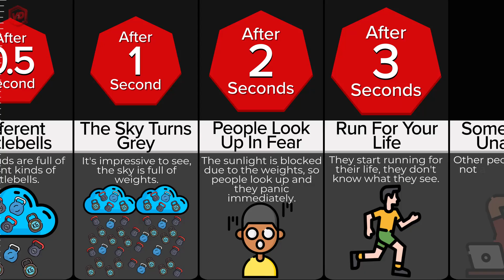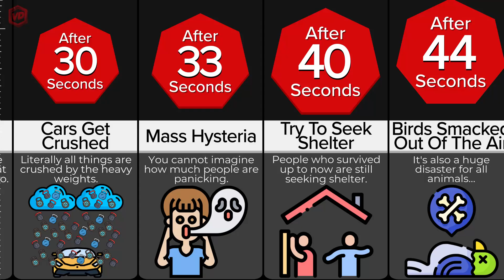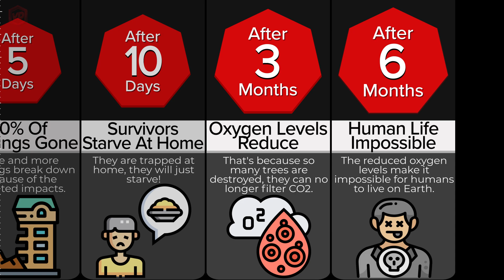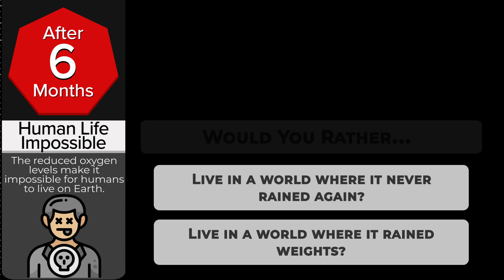Timeline: What If It Rained Weights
The planet needs rainwater... On the one hand because otherwise nature would dry out completely, but on the other hand because otherwise humanity would also die! Yes, it would really be a catastrophe if there was no rain.

But now imagine that there was still rain, but that this rain is not water drops. Then what?! Yes, you can already feel it coming... Weights! Watch this timeline video to find out what would happen if it rained weights.